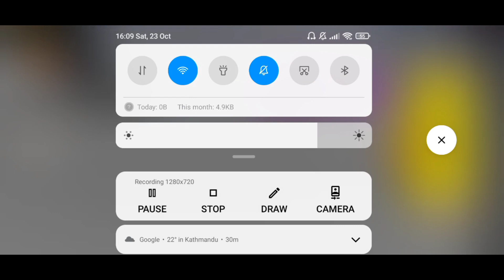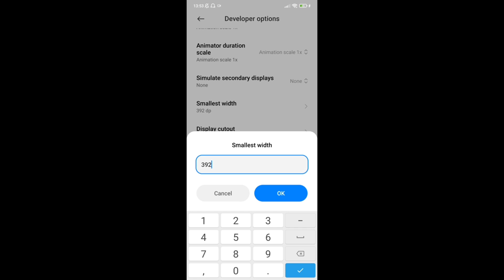Redmi note 8 pro | Free Fire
best setting for mobile player